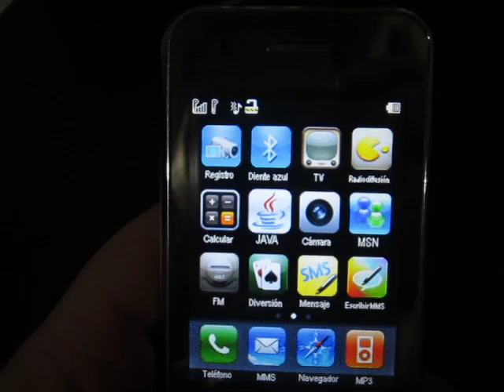Vendo Iphone Chino No Wifi Para #07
¿Te gustó?  Cómpralo en MercadoLibre.